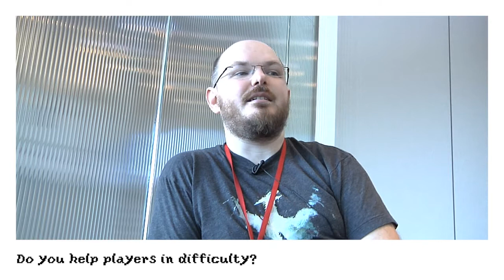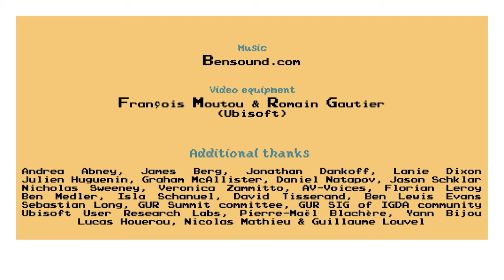What does GUR mean? Asked by children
How to explain games user research to different types of people?
A. Abney, J. Berg, J. Dankoff, L. Dixon, J. Huguenin, G. McAllister, D. Natapov, J. Schklar, N. Sweeney and V. Zammitto have consented to play the game for us.
And they've done very well!

(Do you want to contribute? Do not hesitate to add subtitles in your language!)